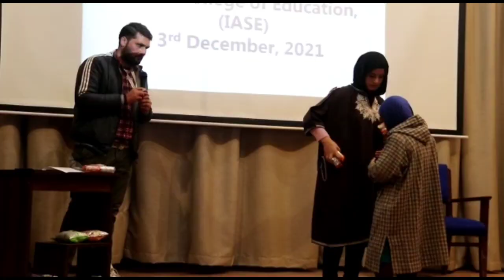Chotey Taray foundation organised event on world disabled day